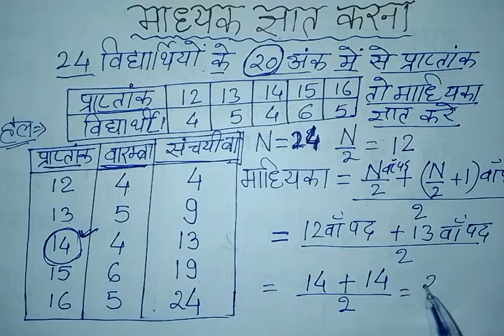माध्यिका ज्ञात कैसे ज्ञात करें? माध्यक क्या है? माध्यक कैसे ज्ञात करते हैं? माध्यमिका कैसे ज्ञात करे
कृपया हमारे चैनल को सपोर्ट करें। अगर वीडियो पसंद आई हो तो एक लाइक जरुर करें। हमें कमेंट करना मत भूलिए। धन्यवाद।